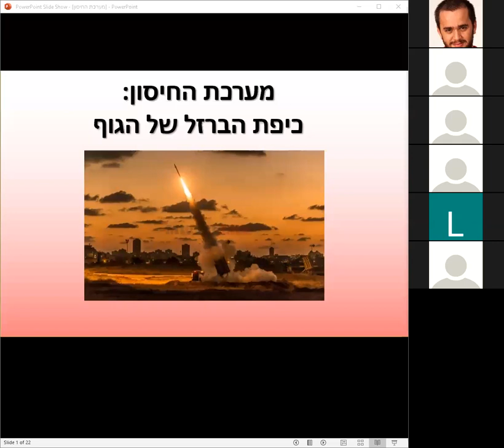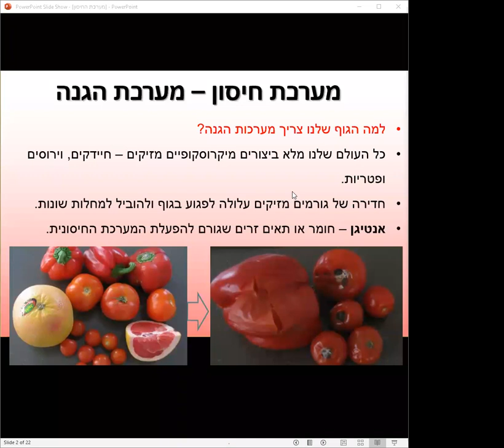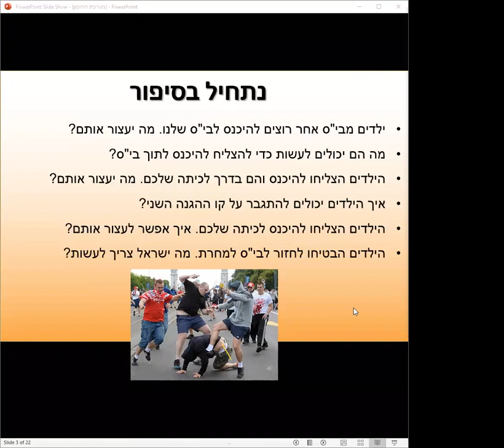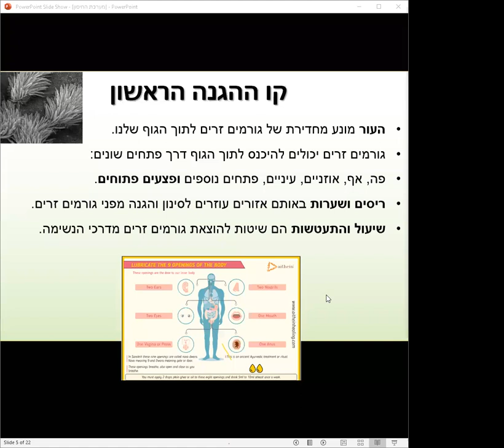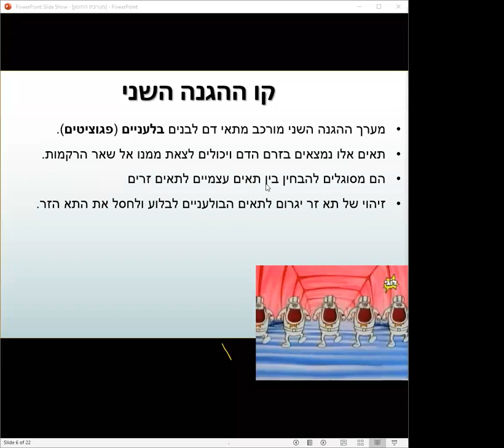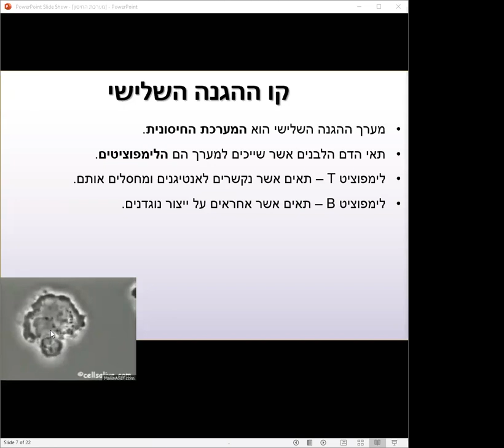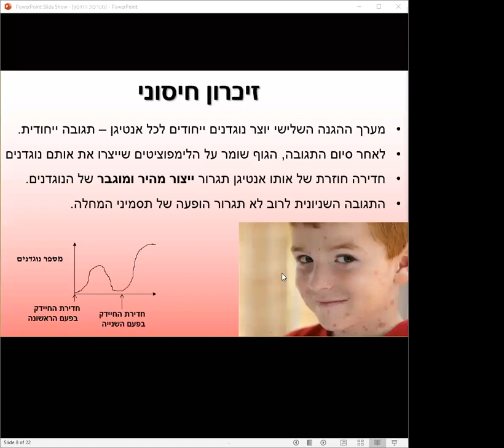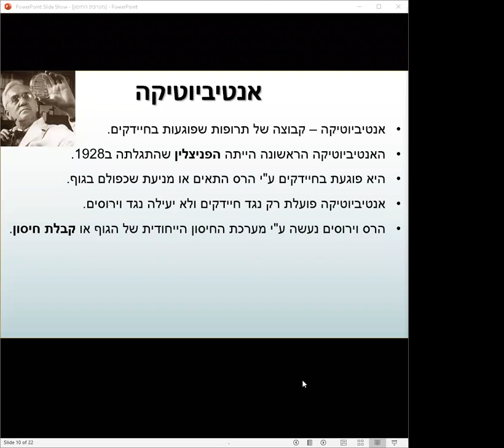מערכת החיסון 1 - שלושת קווי ההגנה